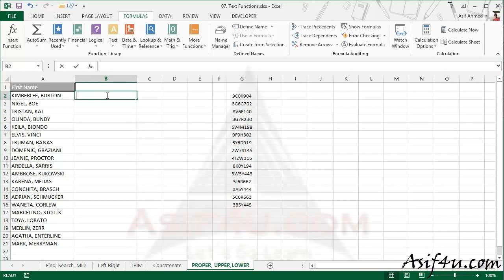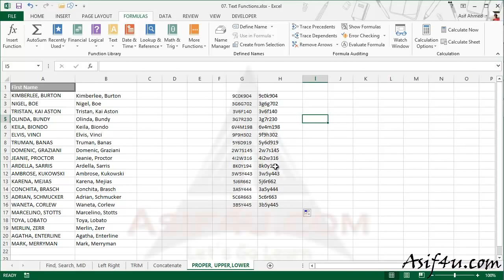Excel 2013 Functions Training Bangla 16 PROPER, UPPER, LOWER Function in Excel HD, 720p